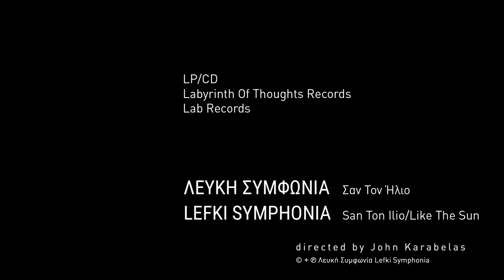ΛΕΥΚΗ ΣΥΜΦΩΝΙΑ- Σαν Τον Ήλιο LEFKI SYMPHONIA- San Ton Ilio/Like The Sun (Official Video)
Tο δεύτερο single Σαν Τον Ήλιο είναι το ομώνυμο κομμάτι από το νέο 5ο album των ΛΕΥΚΗ ΣΥΜΦΩΝΙΑ

Με τα λειψά μου τα φτερά
Αχ δεν ανέβηκα ψηλά
Δεν έζησα πλατιά γοερά
Δεν έκραξα στα αστέρια

Δεν πέταξα σε άλλην γη
Δεν άκουσα να μου μιλά
Κάποιο πουλί που φώναζε
σε ουρανικά λημέρια

Χρειάζομαι ένα καινούργιο  μέρος να ζήσω
να μπορούσα να μην κοιτάξω πάλι πίσω
Να γίνω σαν τον ήλιο
να έρχομαι να φεύγω

Δεν  έκρουσα την άρπα μου
σε ουράνιους σκοπούς
Δεν ρύθμισα τον στίχο μου
σε νότα μαγεμένη

Και δεν απόσταξα χυμούς
από καρπούς και από οπούς
που σύνθεση πρωτόφαντη
να φτιάξω ονειρεμένη

Στίχοι: Θοδωρής  Δημητρίου/Ποίηση Ρώμου Φιλύρα (Δεν Έφθασα  Ψηλά)
Μουσική:  Θοδωρής  Δημητρίου/Διογένης Χατζηστεφανίδης
Ενορχήστρωση: Λευκή Συμφωνία

ΛΕΥΚΗ ΣΥΜΦΩΝΙΑ:
Θοδωρής ∆ημητρίου (φωνή)
Κώστας Μιχαλός (κιθάρα)
∆ιογένης Χατζηστεφανίδης (μπάσο)
Βαγγέλης Τσιμπλάκης (ντράμς)

Ηχογραφήθηκε από τον Έκτορα Τσολάκη στα: ||hd.factory||, και Soundflakes Recording Studios
Μίξη / Μάστερ: Έκτορας Τσολάκης @ ||hd.factory||
Παραγωγή: Έκτορας Τσολάκης και Λευκή Συμφωνία

Σκηνοθεσία: Γιάννης Καράμπελας
Παραγωγή video: Higher!Higher!
Εμφανίζεται ο Δημήτρης Καπετάνιος

Γραφιστικά και εξώφυλλο του single: Melanie  Merges-Dimitriou

Απόδοση των στίχων στα Αγγλικά: Θοδωρής Δημητρίου/ Melanie  Merges-Dimitriou

The second single San Ton Ilio/Like The Sun  from the forthcoming 5th album of LEFKI SYMPHONIA with the same title

LEFKI SYMPHONIA- San Ton Ilio/Like The Sun

With my missing wings
I did not rise up high
I did not live large and intense
I did not yell at the stars

I did not fly to another land
I did not hear a screaming  bird
speaking to me
in heavenly lairs

I need a new place to live
and I wish I could not look back again
To become like the sun
to come and to leave

I did not strike my harp
playing celestial melodies
I did not adjust  my verse
to enchanted  tunes

And I did not extract  the juices
of fruits and opium
to create a unique
and  dreamy composition

Lyrics: Theodoros Dimitriou/Poetry of Romos Filiras (I Did Not Rise Up High)
Arranged by Lefki Symphonia

LEFKI SYMPHONIA:
Theodoros Dimitriou(vocals)
Kostas Mihalos (guitar)
Diogenis Hatzistefanidis(bass)
Vangelis Tsimplakis(drums)

Recorded & Engineered by: hector.d at ||hd.factory||  & Soundflakes Recording Studios
Mixed and Mastered by: hector.d at ||hd.factory||
Produced by hector.d and Lefki Symphonia

Directed by John Karabelas
Produced by Higher!Higher!
Featuring Dimitris Kapetanios

Graphics: Melanie Merges-Dimitriou

Lyrics interpretation in English: Theodoros Dimitriou/Melanie Merges -Dimitriou